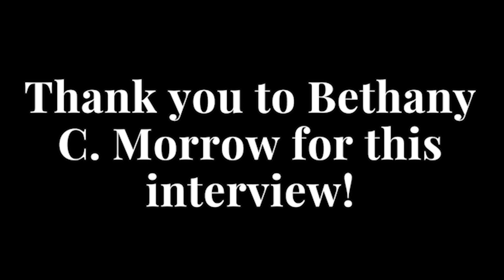Pine Reads Review | Interview with Bethany C. Morrow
A huge thank you to bestselling author, Bethany C. Morrow, for her above interview with Pine Reads Review!

Order A Song Below Water, Morrow's latest young adult novel from Tor Teen, today